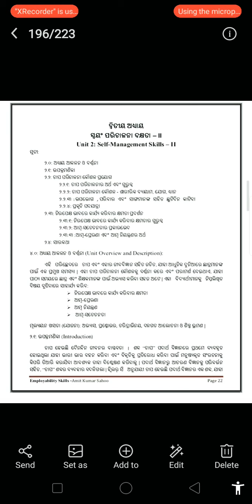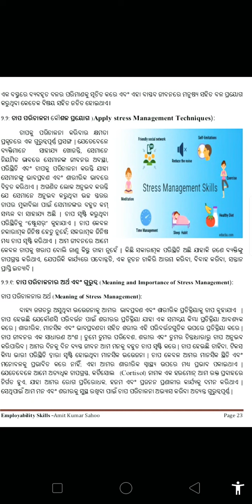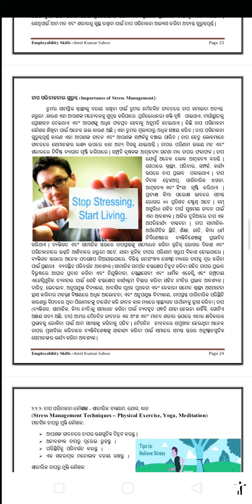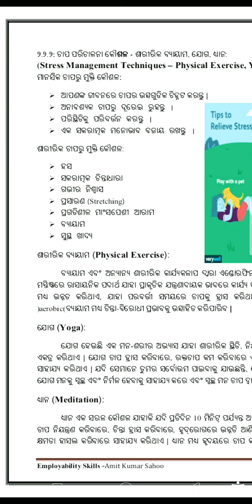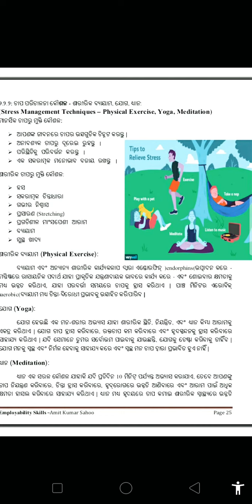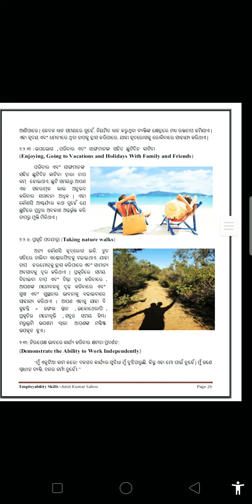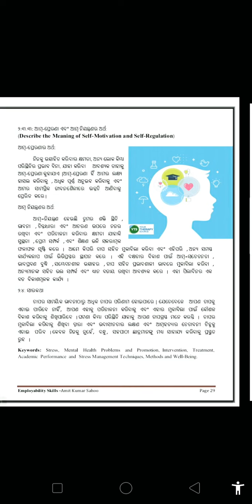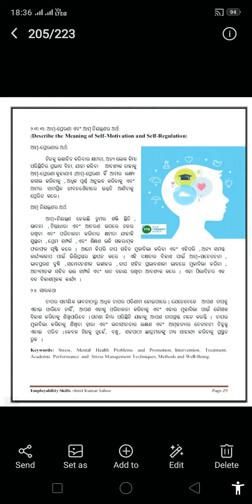Self management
Employability skills
Unit -- 2